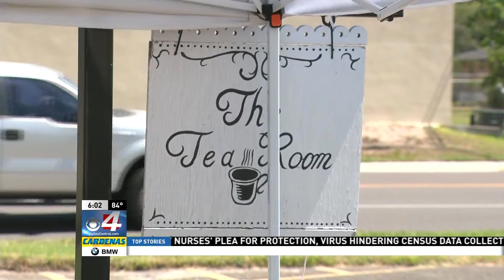Tea room gives away free meals